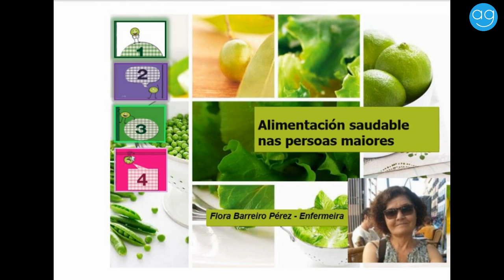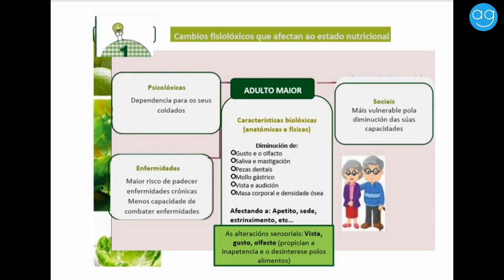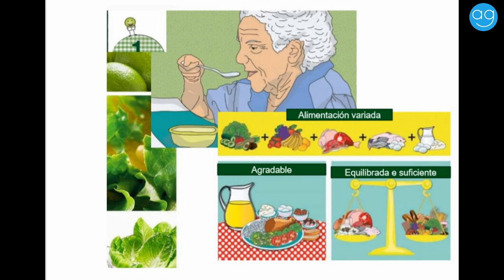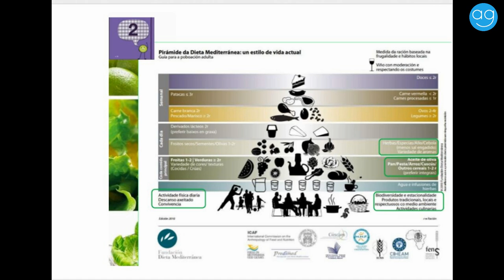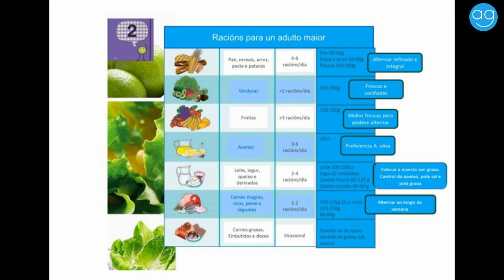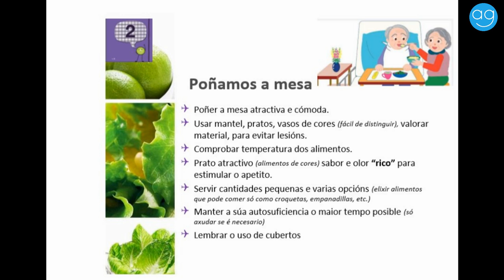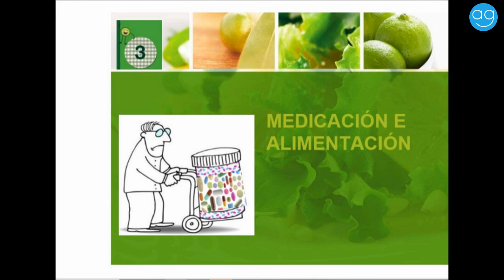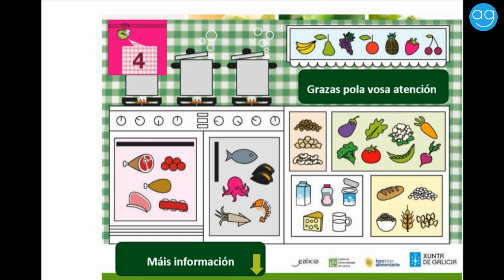Aulas Galegas - Alimentación saudable nas persoas maiores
Alimentación saudable nas persoas maiores, por Flora Barreiro Pérez.